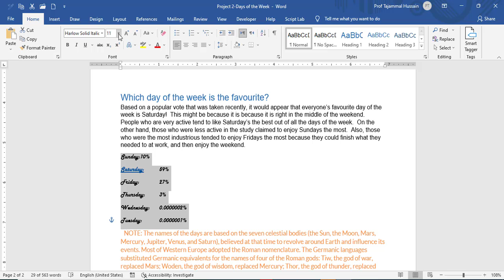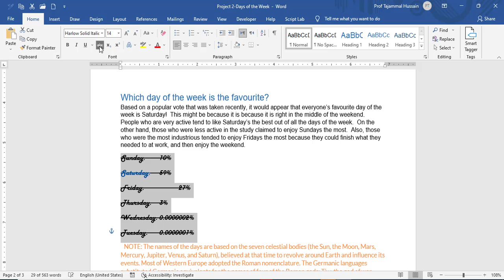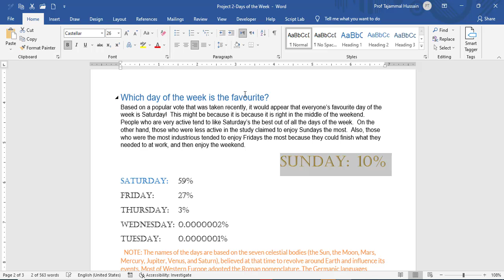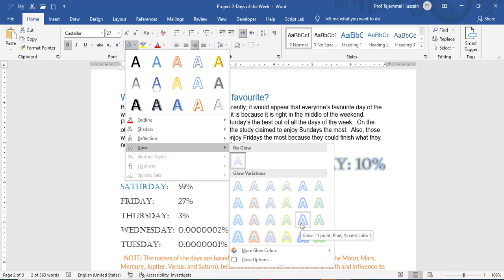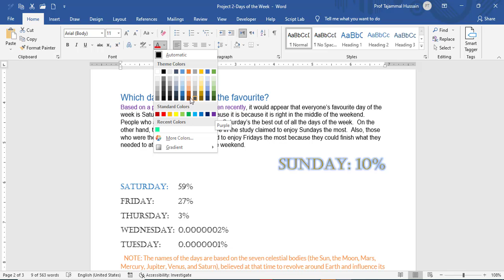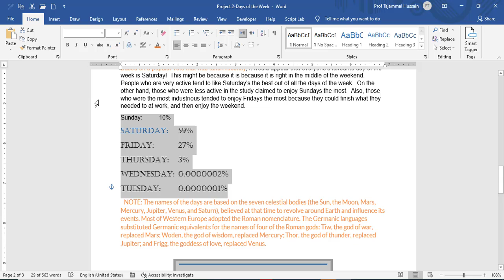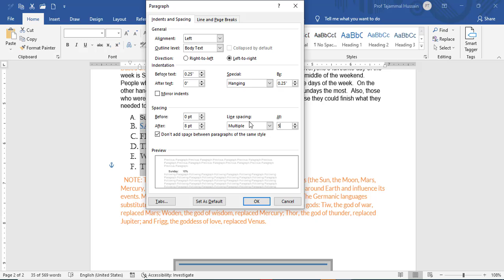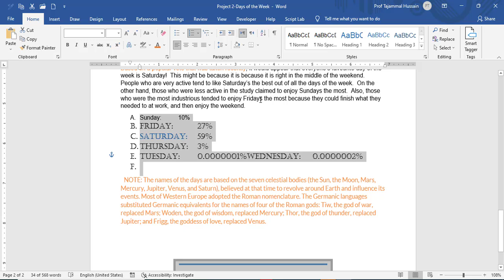Word 2019 Text formatting and Text Effects